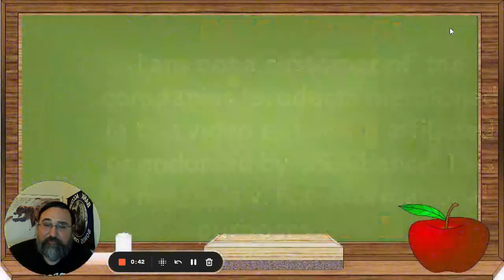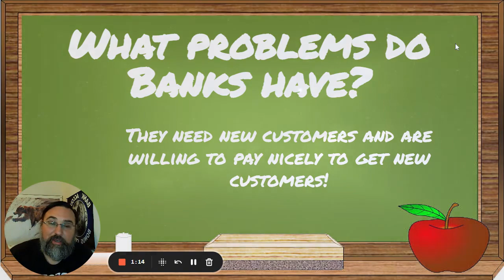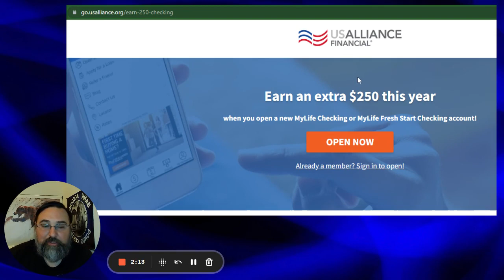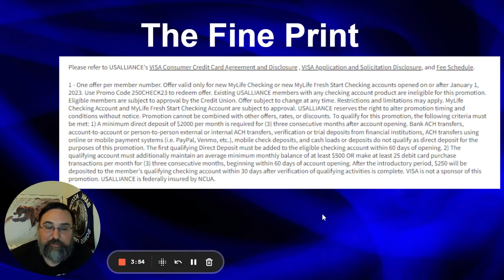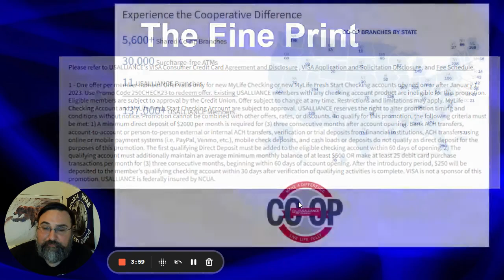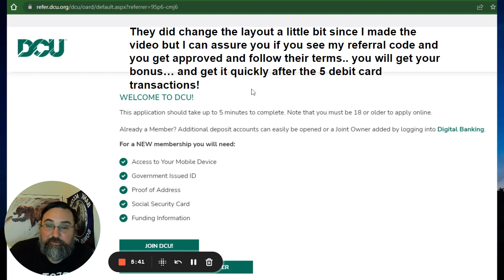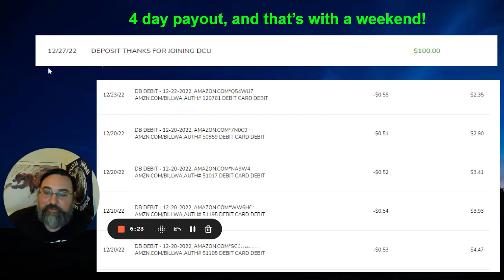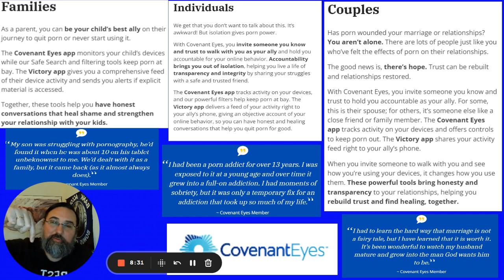U.S. Alliance Financial $250 Checking Account Bonus! Nationwide Offer!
Learn all about the $250 US Allinace Fiancial Checking Bonus in this video! Link to this offer

Super Quick and EASY make $100 for just 5 debit card transactions
Digital Credit Union

$20 in FREE FOOD!

$800 Chase Freedom Flex and Freedom Unlimited Credit Card Sign up bonus in this video!